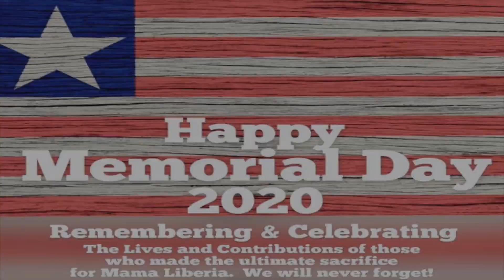[**LATE**] Blood and Iron Memorial Day Distaster! *With KC the maXmimum!*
I do apologize, the video was late, it should have been published last week but all well, nothing new to everyone I assume...

Anyways,

Welcome ~

Salutations people of the internet, it is your favorite showhost, Gr4ntTheBoss returning from the dead once more to celebrate the “acclaimed” Memorial Day in honor of those who gave their lives in service of the United States (and perhaps an alternative celebration for your home country for those who’ve done the same). We play Blood and Iron, a militaristic gunpowder weaponry-style lego game as an odd but perhaps to some as meaningful tribute to the fallen in this world that permit us to play this lego game in turn. Me and KC go at it again as we express gratitude to those who gave their lives in service with this being all said and done. See y’all on the far side!